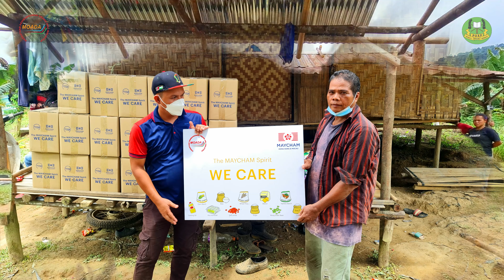Program Bakul Makanan di Perkampungan Orang Asli Daerah Muallim - Day 2 [4K]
Hari Kedua Program Bakul Makanan di Daerah Muallim dan disumbang oleh pihak MOADA & MAYCHAM dan hasil kerjasama pihak POAP Perak turut membantu mengagih ke kampung-kampung terlibat. Kesemua proses penghantaran dipantau dan diiringi oleh 2 pengawai dari IPD Daerah Muallim.
1. KOA Sg. Pragin
2. KOA Tisong
3. KOA Gangai
4. KOA Jentong
5. KOA Serigala, Hulu Selangor (Tambahan)